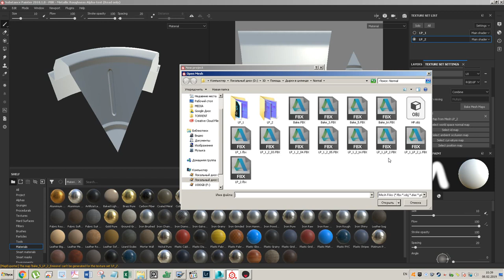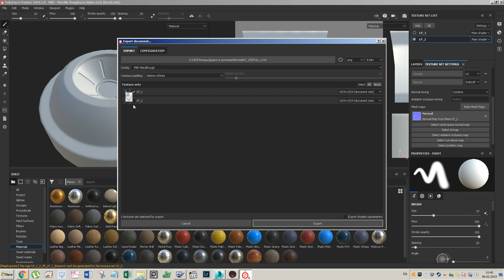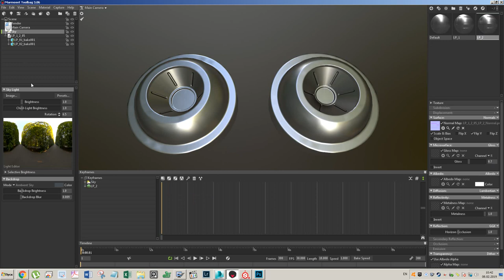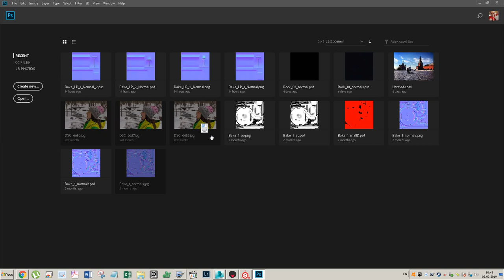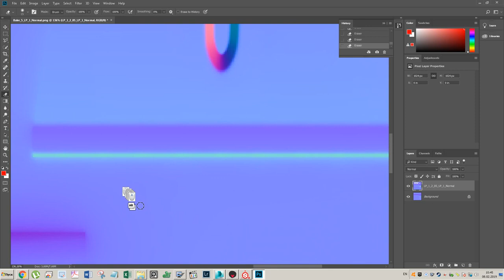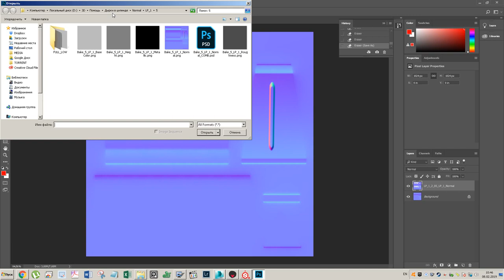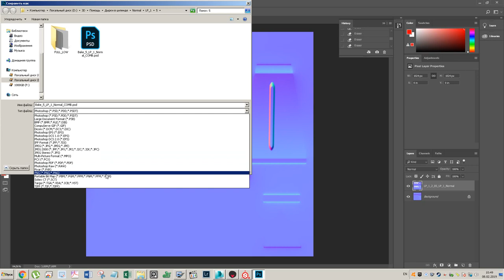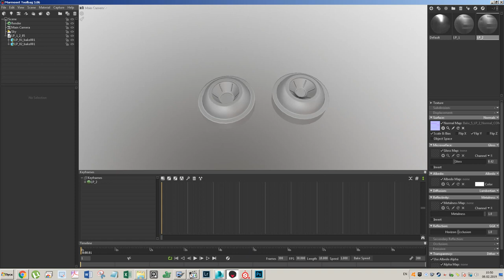Доработка в фотошопе